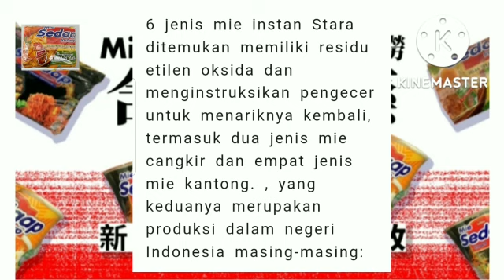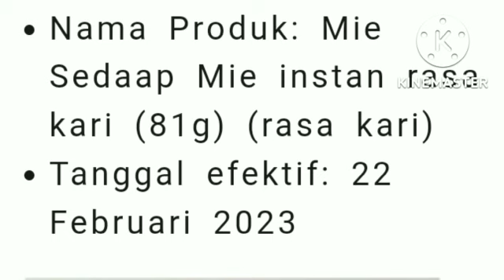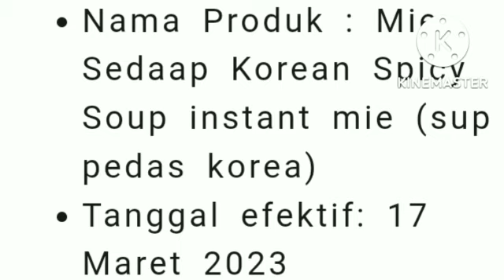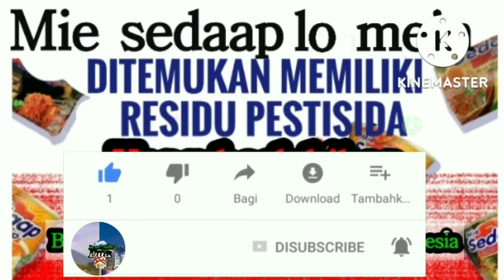Mie Sedaap Lo Mein Indonesia ditemukan memiliki residu pestisida yang berlebihan.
Singapura dan tempat lain mengingat kembali berbagai lo mein Indonesia terkait residu pestisida etilen oksida karsinogenik (daftar terlampir)

Etilen oksida  pestisida penyebab kanker ,Mie Sedaap mie instan ayam pedas Korea,Pusat Keamanan Pangan di Hong Kong,Mie rasa ayam pedas Korea ,Administrasi Makanan dan Obat-obatan Thailand,Food Incident Surveillance System,Badan Internasional untuk Penelitian Kanker,Mie waspada setelah pestisida ditemukan,